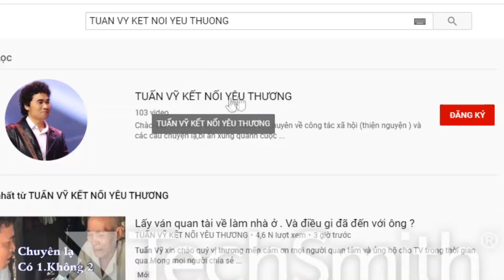( 83 ) BỐN CHỊ EM Ở BỐN PHƯƠNG TRỜI. NHƯNG CÓ 1 ĐIỂM CHUNG LÀ TÌM Ý TRUNG NHÂN.